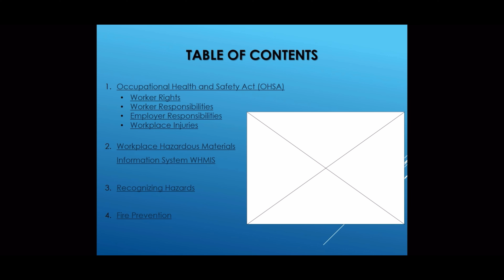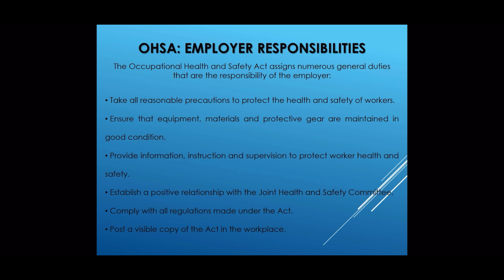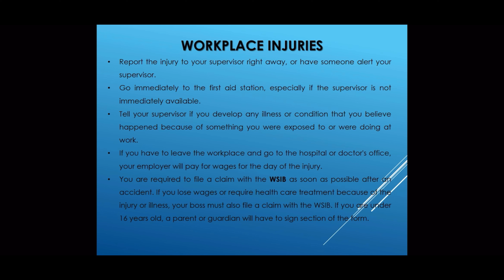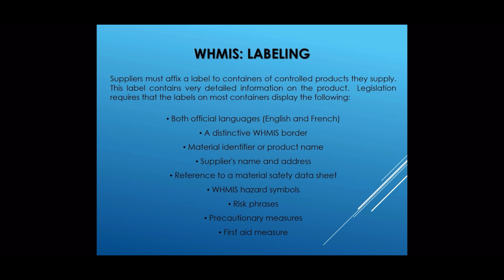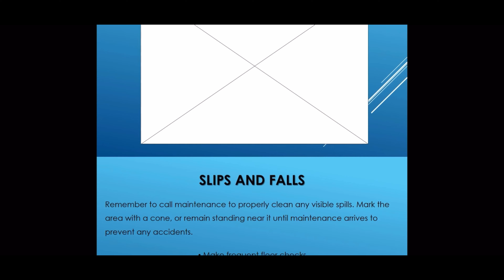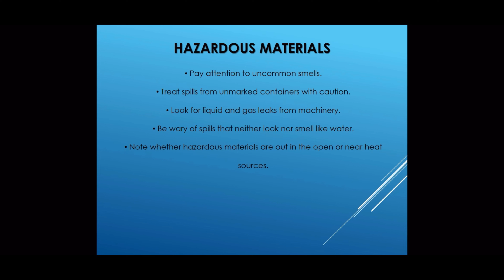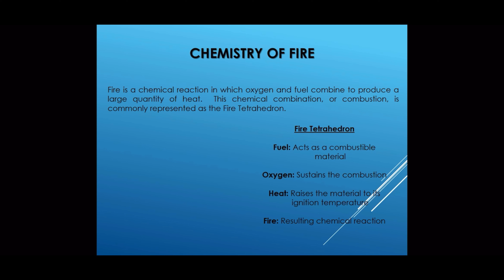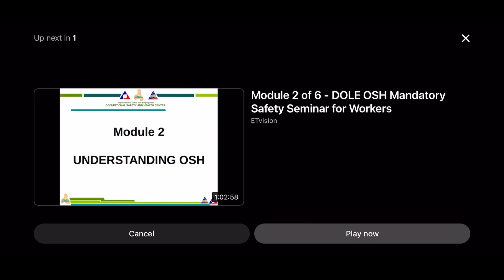International security guard training course part 5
THIS VIDEO WILL HELP YOU ABOUT DUBAI SECURITY GUARD TARINING .AND ALSO HOW TO GET SIRA YOURSELF WITH OUT SECURITY COMPANY.AND THERE IS FULL INFORMATION ABOUT DUBAI SIRA . HOW TO HOW TO DOVYOUR ALL TARINING IN SIRA CENTER .WHAT IS SIRA . AND ALSO HOW TO APPLY ONLINE AND WHAT IS FEE.